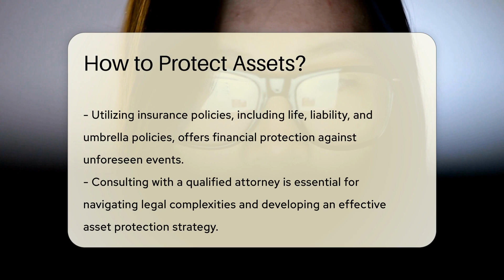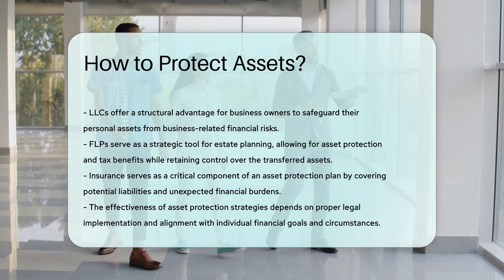How to Protect Assets? - CountyOffice.org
How to Protect Assets? Are you looking to safeguard your assets and protect them from potential risks? In this enlightening video, we delve into effective strategies on how to protect your assets legally. Learn about the benefits of creating trusts, limited liability companies (LLCs), and family limited partnerships (FLPs) to shield your assets from creditors and ensure they are distributed according to your wishes. Discover how insurance policies like life insurance and liability insurance can provide a financial safety net in unforeseen circumstances. By consulting with a knowledgeable attorney specializing in asset protection, you can tailor a personalized plan to safeguard your wealth effectively. Remember, individual circumstances may vary, so seeking professional advice is crucial to develop a customized asset protection strategy. Stay informed and proactive in safeguarding your assets by watching this insightful video.